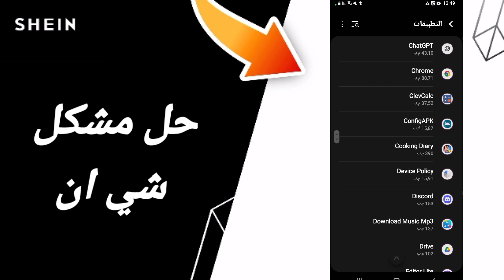كيفية طريقة حل مشكلة شي ان على تطبيق شي ان 2024 SHEIN